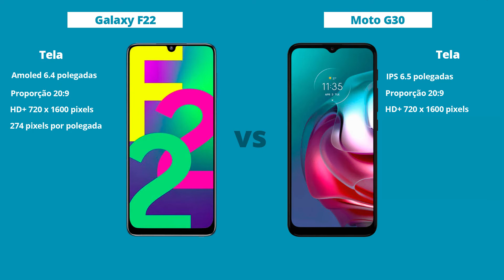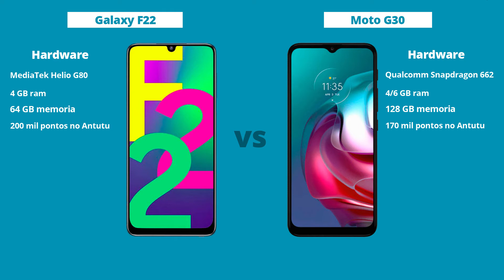Galaxy F22 vs Moto G30 - Diferenças! Comparativo | Especificações